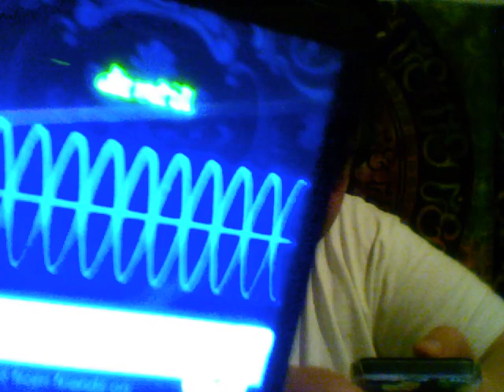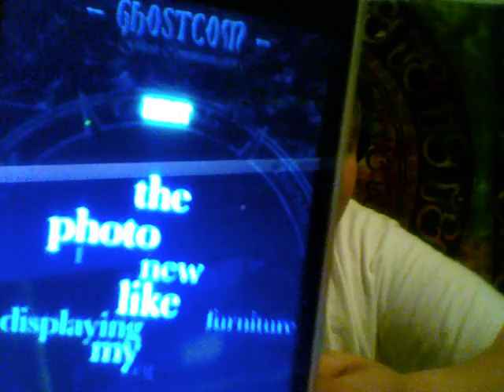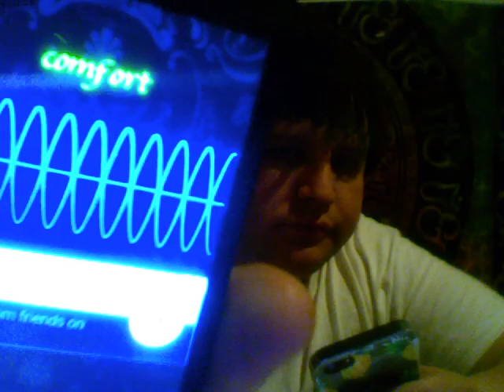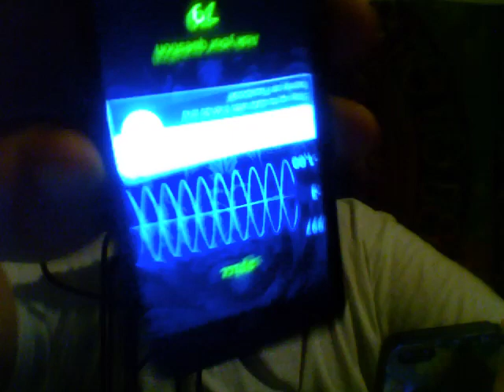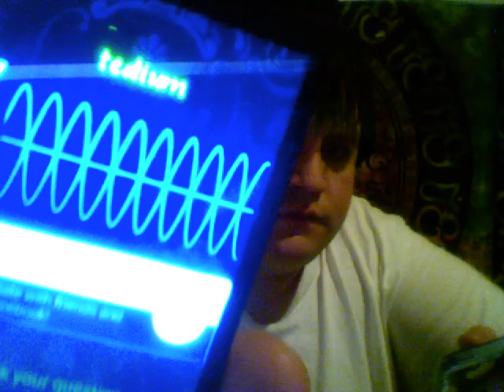News, They're Calling Ufo's UAP (Unidentified Ariel Phenomenon) UAP Sounds Dumb, Ufo=God's Signs Evp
Ice man undergoes test results. Once went an hour in ice. Vatican to launch demon busting service. Pet cloning getting cheaper.
13 foot robot cost over 100 million dollars abhorent greed. Uber plans flying cars. Chic fil A returns womans purse. Dolly Parton
celebrates a million books sold for charity. Teachers protesting low pay! Is North Korea deal a Mars Attacks dove fail? 88 year old
died running a mile in 44 minutes.

(Evp 1): Displaying the new photo like my leg furniture.
(Evp 2): Lambino, caravan, flavoredness, generated, assuming, vitriall, dental charm.
(Evp 3): Durango, comfort, consistatory gunpowder, estate, franciscan punch.
(Evp 4): Do everything new and relax evenly.
(Evp 5): Fix about the rocking boat.
(Evp 6): Spice, victorious, buaze, design, antigia.